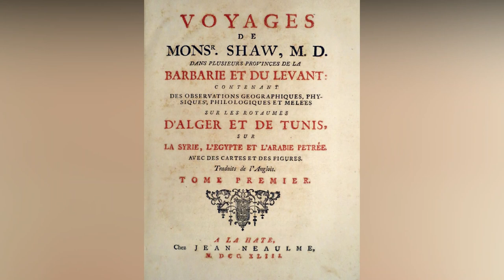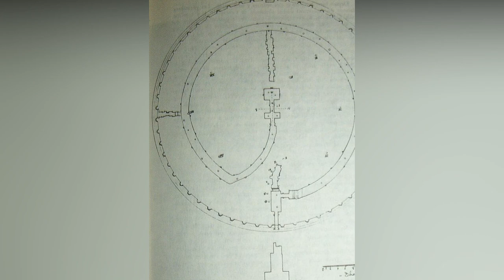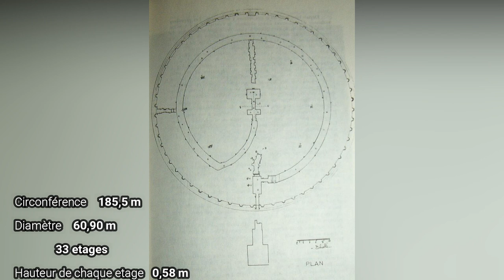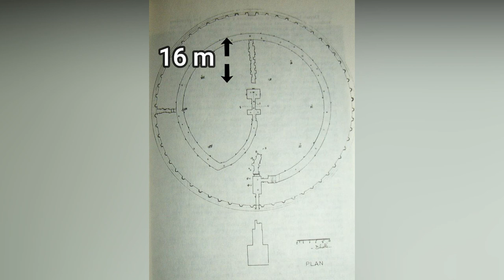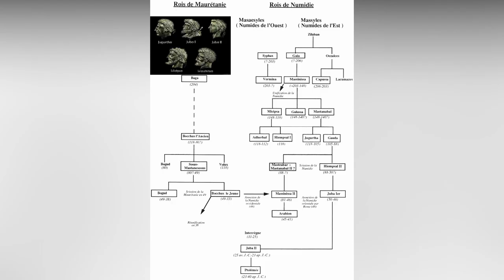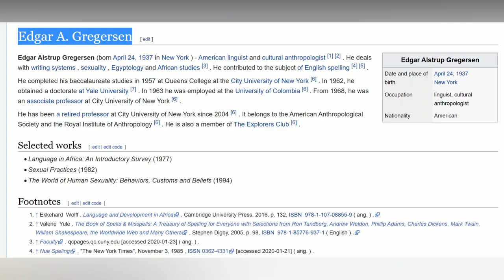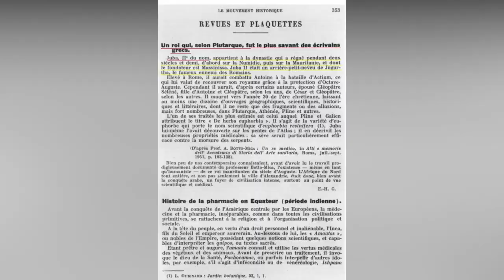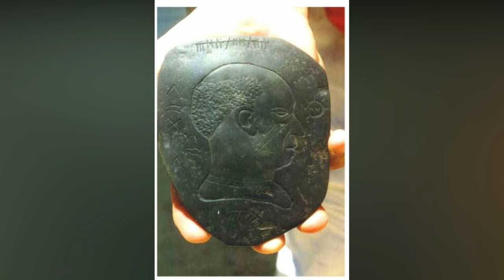سلسلة معالم أثرية للحضارة الأمازيغية: 5.الضريح الملكي الموريطاني، الملك يوبا الثاني. تيبازة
الضريح أو الهرم الملكي الموريطاني واحد من أكبر الأهرامات التي بناها الأمازيغ. الكثير من المؤرخين ينسبون بناء الهرم للملك يوبا الثاني، الذي كان عالم و ملك في نفس الوقت. في هذا الفيديو سنرى معا قصة الهرم مع الملك يوبا الثاني.
المراجع:
Encyclopedie berbere
Die Numider
Berbers and numidian ruins of antiquity
Monuments et cultes funeraires d'Afrique du Nord
Le mausolee royale de Mauretanie
Language of Africa
The berbers (Michael Brett and Elizabeth Fentress)